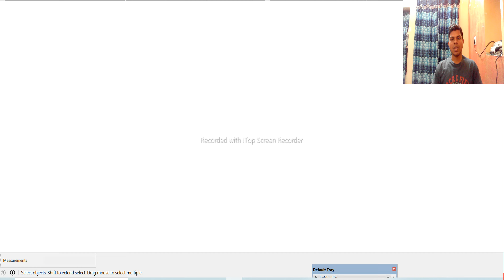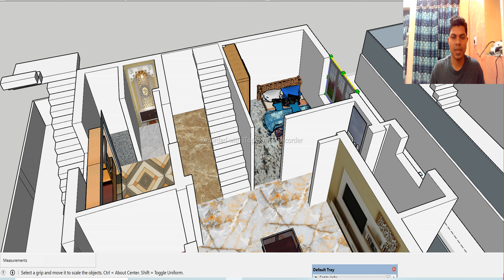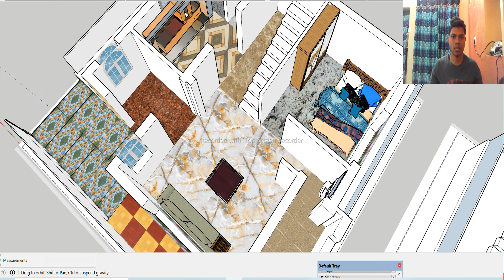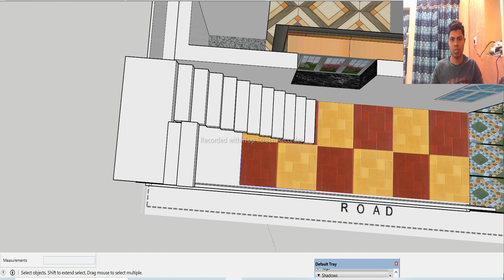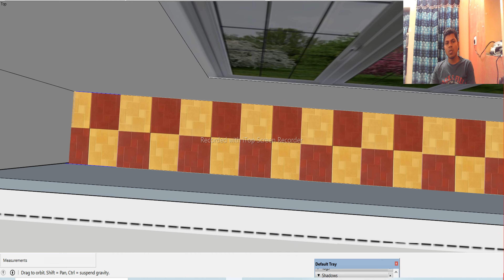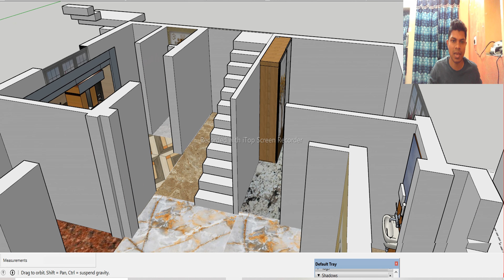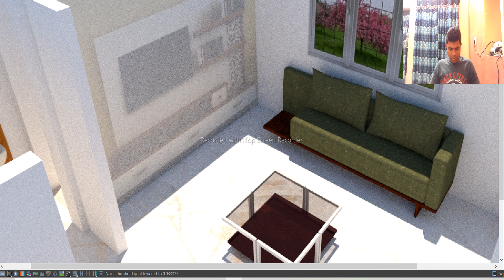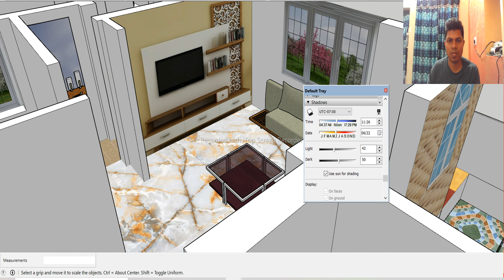33 x 34 south face duplex house with bed hall kitchen part 3